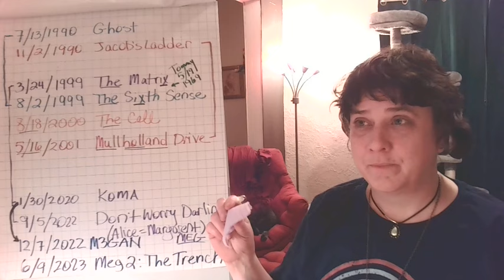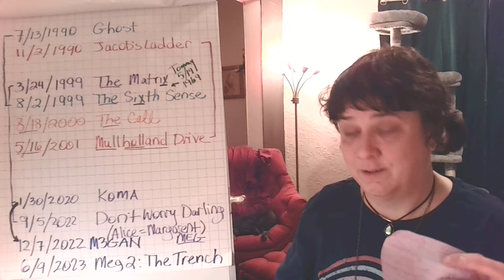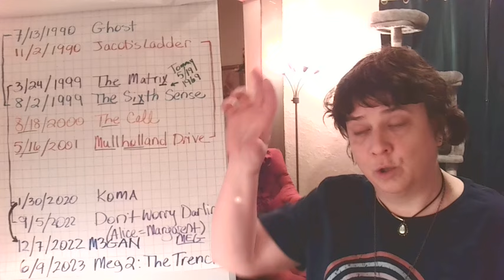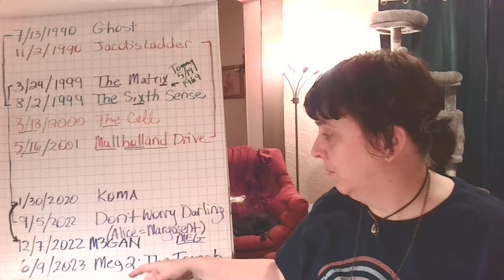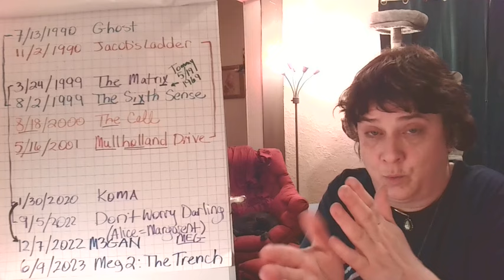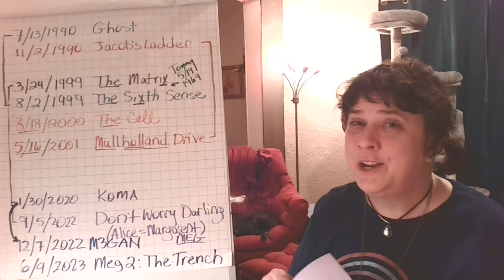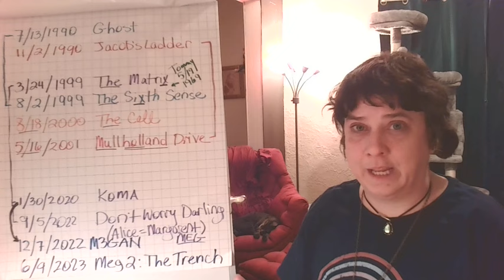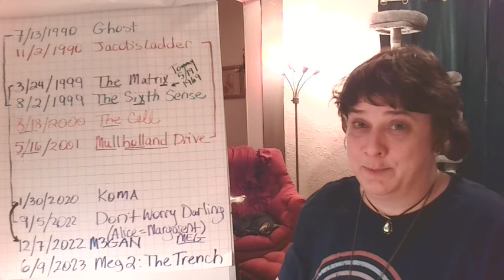Reel vs Real Revisited - part 2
My channel has never been monetized, but if you're inspired to toss me a kiwi or two, I'd be ever so grateful

"Coming events cast their shadows before." ~ ancient proverb
"Foreknowledge proves neither intent nor causation." ~ SPD
"TERRA reflects what each man expects & each man receives whate'er he believes." ~ SPD
"Set the captives free!" ~ MEG's Message
"Do NOT taste the rainbow. We ARE the rainbow!" ~ SPD

Thanks so much for your encouragement & support of my adventures in predictive analytics! My predictions are based on a method I call isometrix, meaning "equal measure," a mathematical system based on the palindromic nature of historical event patterning. To this I add my own natural ability as a Fractal Se'er to read such things as language glitches, improbable "coincidences," & frequency resonances shared among similar historical events: colors, sounds, words, symbols, numbers, etc